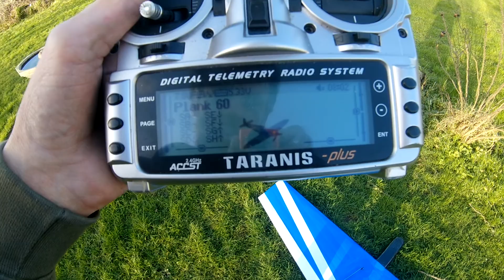New model :) A quick look and maiden lob of my new plank..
Sorry about the mouth cam but what can you do!!

Wings are black EPP, Wing is about 57"  its got a Wildthing 60 fuse section and tail fin +accessories kit .
Futaba servos
Turnigy 2300mah battery
Frsky D4R2
Half a roll of 9" lead in the the battery bay  maybe 3'oz..

Just like to thank Nick @ Soar ahead sail planes for cutting this one off plank wing it looks so cool..

I am so looking for wood to trying it out on the slopes as the garden test when so well.

Also Nick Chitty for sponsoring me the 2 servos.. Cant thank you guys both enough..